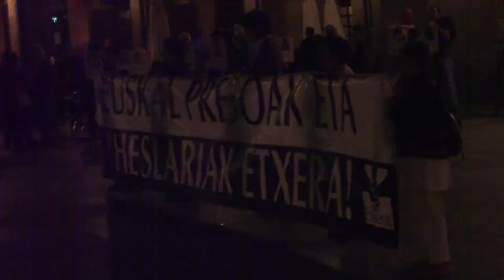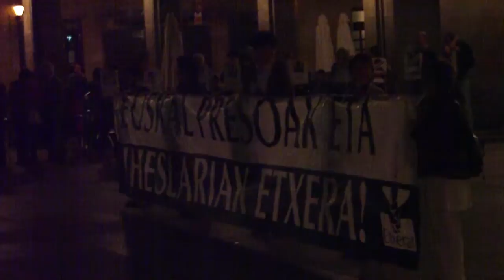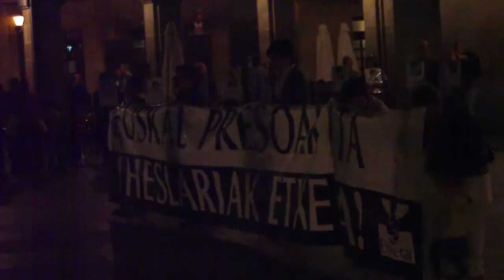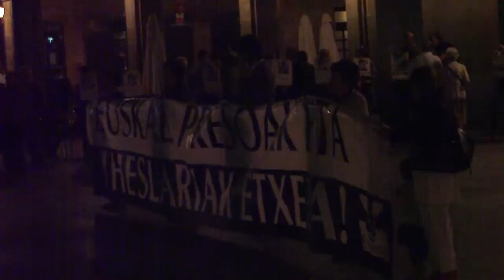Euskal presoen enkartelada Donostia 2011-10-14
Euskal presoen enkartelada Donostian 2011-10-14an Konstituzioko plazan.